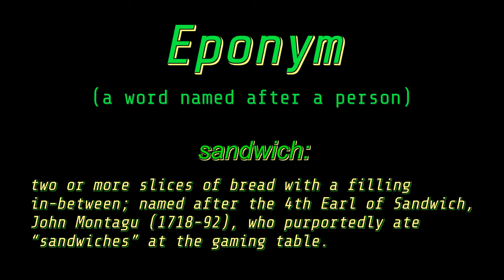Sandwich - Eponym - Ten Second Info